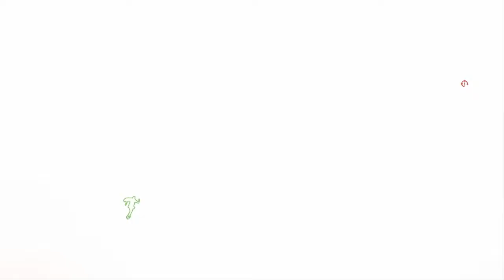Always the first to die*